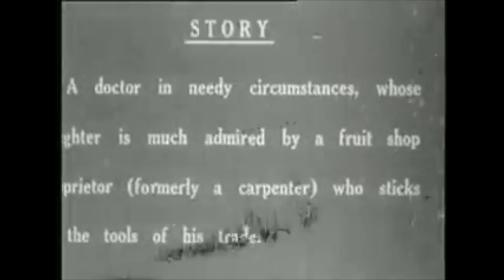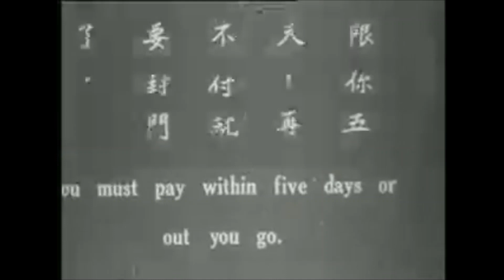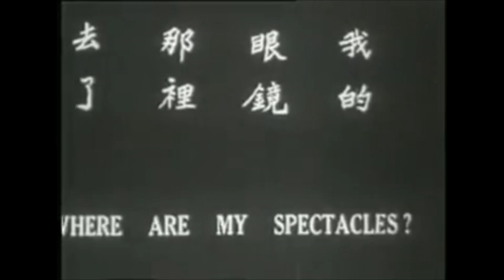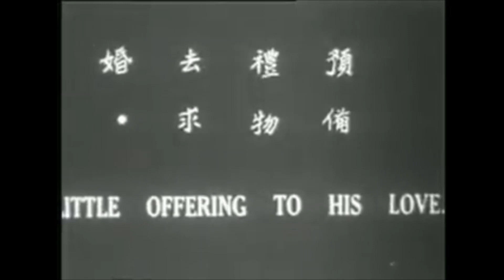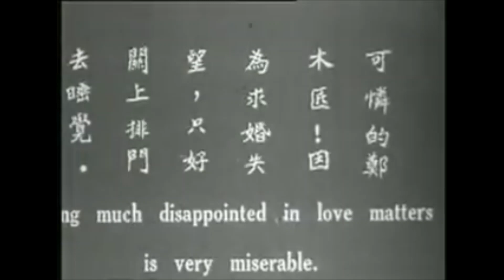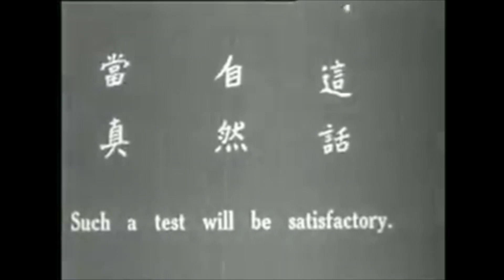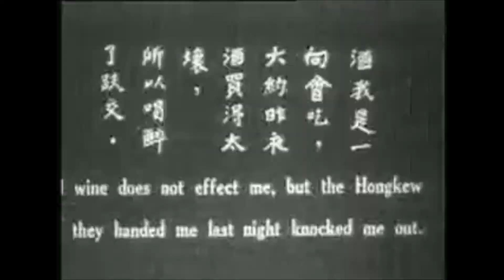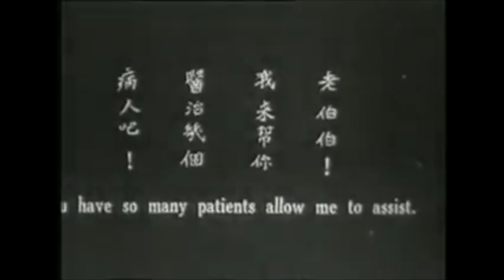Romance of a Fruit Peddler China (1922)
Laborer's Love (Chinese: 劳工之爱情; pinyin: Laogong zhi aiqing) is a 1922 silent film produced in China during the Republican Era. The film premiered on 5 October 1922 at the Olympic Theater in Shanghai. It is also known as Romance of a Fruit Peddler or Romance of a Fruit Pedlar (Chinese: 掷果缘; pinyin: Zhi guo yuan). It constitutes the earliest complete film from China's early cinematic history that survives today. The film was also one of the earliest productions of the soon-to-be prolific Mingxing Film Company and was directed and written by Mingxing co-founders Zhang Shichuan and Zheng Zhengqiu.

Notably, the film has both Chinese and English intertitles, indicating that at this early point in Shanghai cinema history, films were tailored to both Chinese and Western audiences. A subtitled version of the film, which represents differences between the Chinese and English text of the intertitles, is available on YouTube.